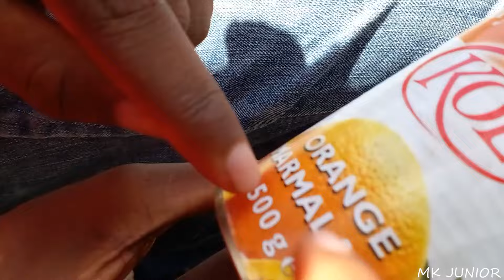MK JUNIOR MBONA NIKUITIE MAMA YANGU😂See what this kid did ,Onsongo comedy na Tt Comedian Traps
mkunior comedy toptredingvideo #

Welcome to the family and we are really greatful for your support. Mk JUNIOR is the youngest commedian in kenya who educates through entertainment.

FOLLOW  us on:

Intagram @mk junior
Titok @mkjunior254
located at NAKURU